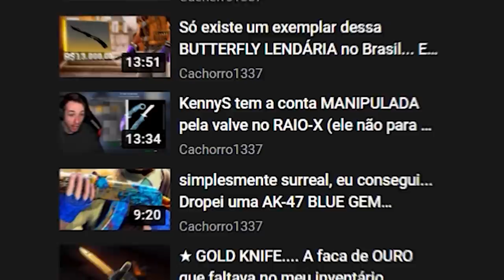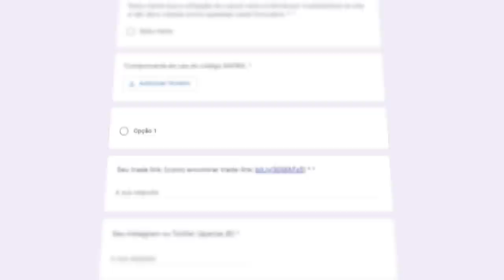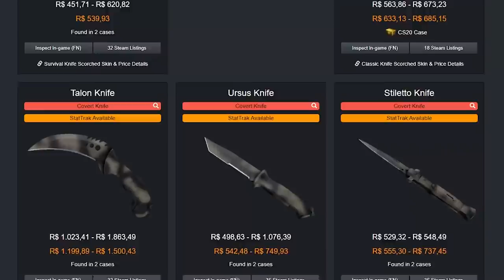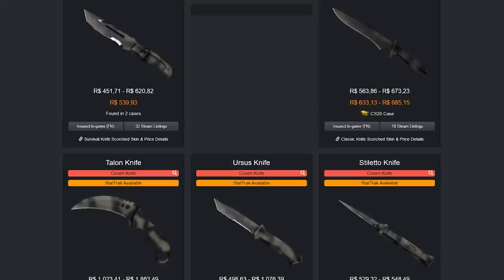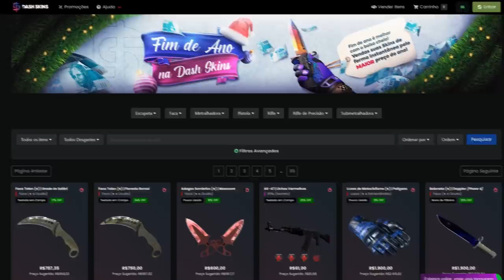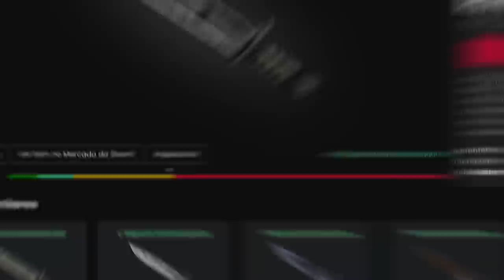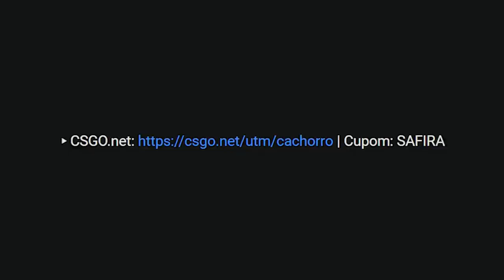acredite: Pattern RARO em FACAS BARATAS ainda são DESCONHECIDOS... (corra antes que viralize)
Nesse vídeo mostro skins de CS:GO baratas com pattern raro! Rust Coat, Blue Steel, Brasas para você jogar contra Global, pratas e hackers